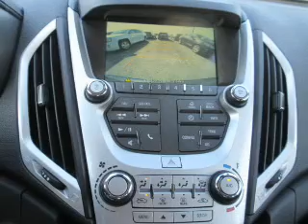2017 GMC Terrain P0081 - Princeton IN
Year: 2017
Make: GMC
Model: Terrain
Trim: SLE-1
Engine: 2.4 liter 4 Cylindercylinder FWD
Transmission: 6-Speed Automatic
Color: Blue
Mileage: 1
Address:
2843 State Rd 64 West
Princeton, IN 47670
VIN:2GKALMEK5H6165739